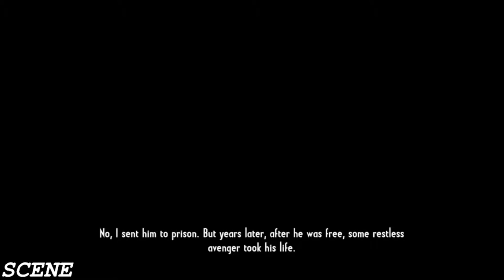Call of Juarez Gunslinger GAMEPLAY Walkthrough - Part 6- John Wesley - (1080p) 60FPS PC ULTRA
Ben: "Sounds like you don't give up too easy."
Silas: "That's the kind of man I am Ben. I set out to do something, I do it. Surrender just ain't in my nature. Plus I'm stubborn as hell." -Silas Greaves and Ben.
Silas Greaves (1848-?) was the protagonist of Call of Juarez: Gunslinger. He was a famous bounty hunter who rose to fame in the 1880s, and was said to have crossed paths with legends such as Billy the Kid. He was voiced by John Cygan.